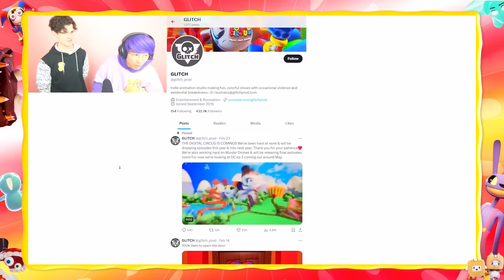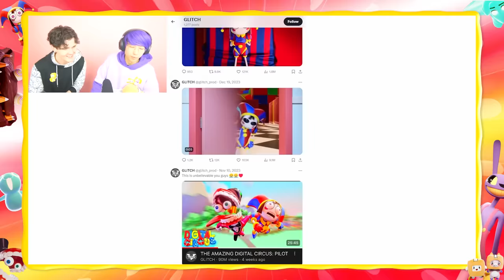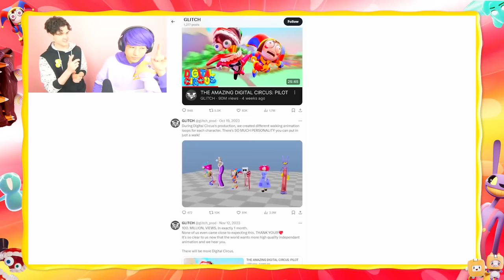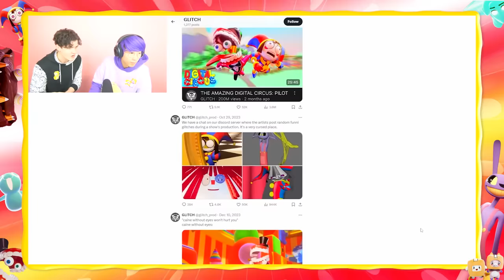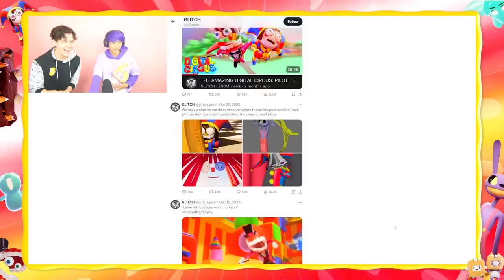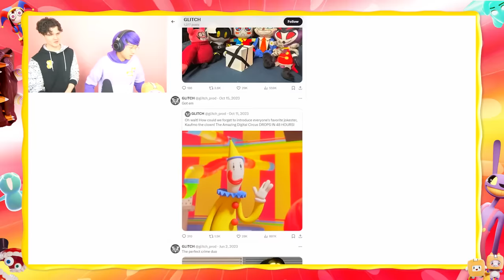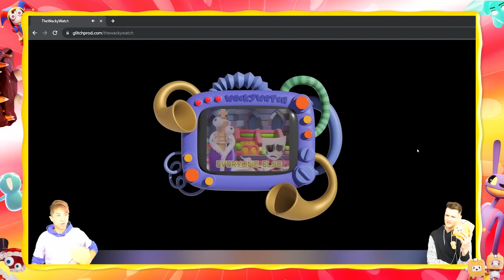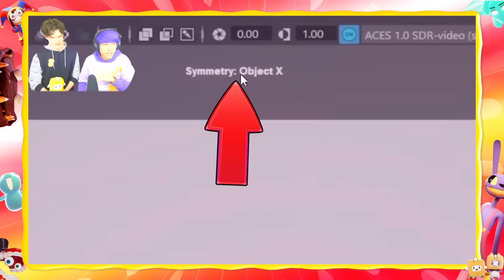We Found EVERY SECRET In AMAZING DIGITAL CIRCUS EPISODE 2?!